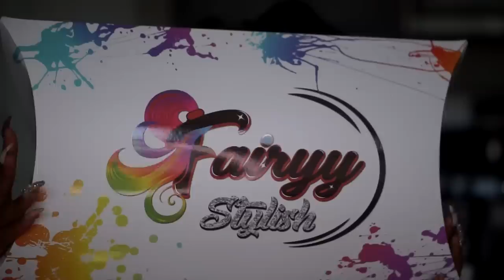Raw and Uncut | Grwm Q&A | having a baby 👀, marriage, starting my business | Asteria Hair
♡ Contact with Fairyystlish ♡
Lashes in video "Ntyceeing"

♡ Contact Asteria Hair ♡
Same hair in the video: Malaysian body wave 4 bundles with frontal
WHOESALE BUSINESS ACCEPTED!!!

♡ Makeup ♡
benefit precisely my brow | 4
Nars soft concealer | amande, Chantilly
Huda beauty muave palette
Nyx matte liquid liner | black, white
iLaur by Laurasia Andrea | Ntyceeing
Huda Beauty complexion primer
Maybelline 24/hr super stay foundation | truffle
nars radiant creamy concealer | amande, caramel
fenty beauty matte matchstick | truffle, ebony
maybelline fit me loose powder | 35
sephora collection micro smooth powder | 60
black radiance powder | black coffee
dose of colors x iluvsarahii highlighter | sol matte
nyx suede lipstick | girl bye, violet smoke
dose of colors x iluvsarahii lipgloss | Brillo

♡ Contacts I always wear ♡
Solotica Natural Colors Contacts "Avela"

♡Wig Making Materials: ♡
Cork wig making block head
Wig head tripod
dome cap
 T-pins
Curved needle and sewing thread
Scissor/shears
Elastic band(1.5 inches)
light brown stocking cap

♡ camera used: Sony a6000 w/ 50mm prime lens